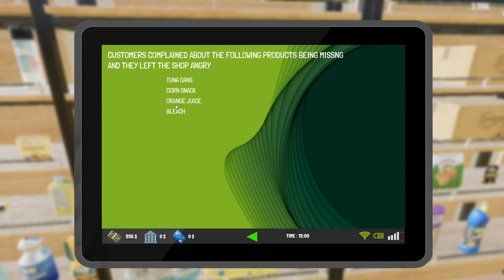Trader Life Simulation 2 - My New Golden Toilet YesSmartyPie #1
Comment news reporting teaching scholarship and Research fair use is a use permitted by copyright statute that might otherwise be infringing the non-profit educational or Personal experiences use the balance in favor of fair use .